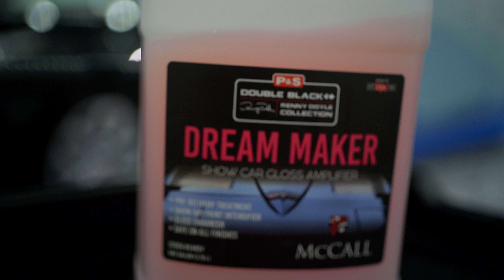P&S DREAM MAKER - Iti transforma VISELE in REALITATE!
Acest produs a fost dezvoltat de echipa McCall Detailing Team in timpul evenimentului Monterey Car Week, este cea mai performanta solutie in ceea ce priveste amplificarea gloss-ului.
Dream Maker este o solutie pulverizabila pentru exterior care amplifică luciul lacului intr-o singură etapă, sigura pentru orice alta protectie anterior aplicata, care iti imbunatateste aspectul lacului, fiind si recomandarea noastra pentru masinile de show, sau pur si simplu te face sa iti transformi masina in masina visurilor tale.

Daca aveti intrebari, nu ezitati sa le puneti in sectiunea de comentarii!